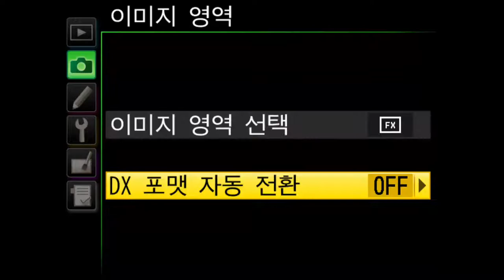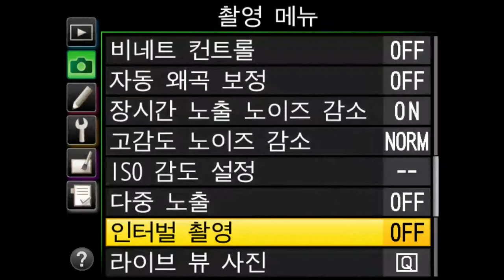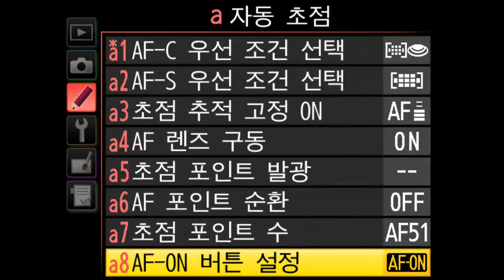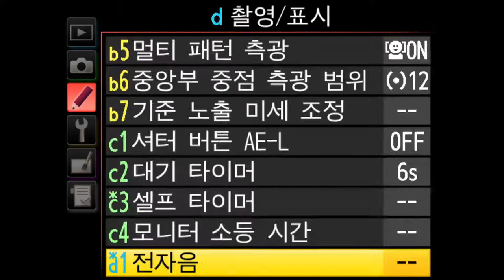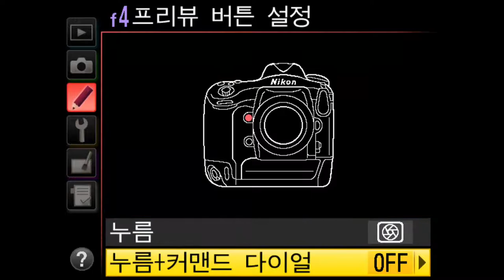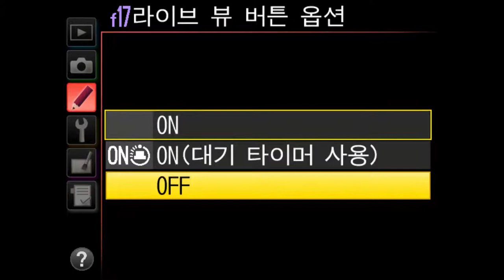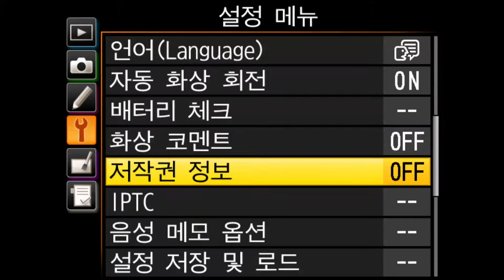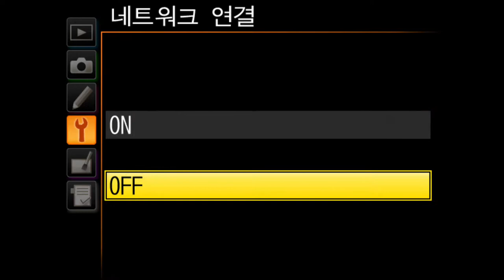Nikon D4s Menu